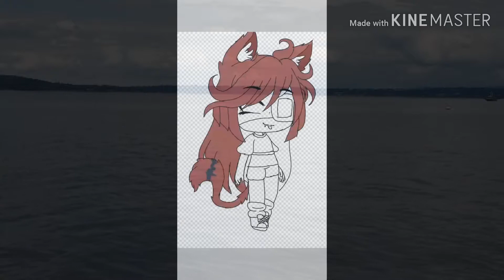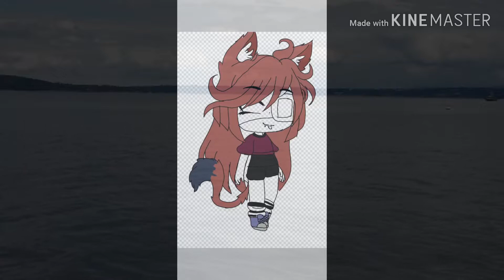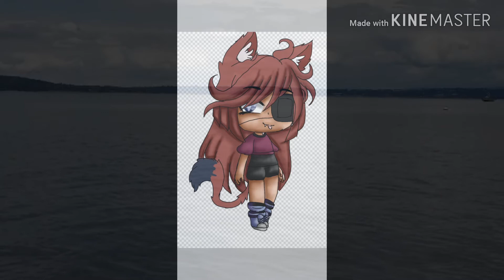Speed paint for Wølfie Gacha ( read description)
Charater belongs to Wølfie Gacha